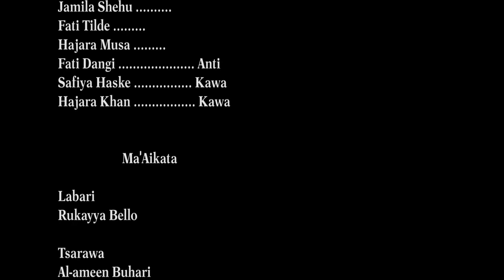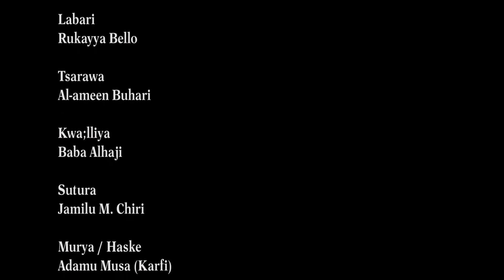lokacin da dan wasa ya fada cikin kauna - Hausa Movies 2020 | Hausa Films 2020